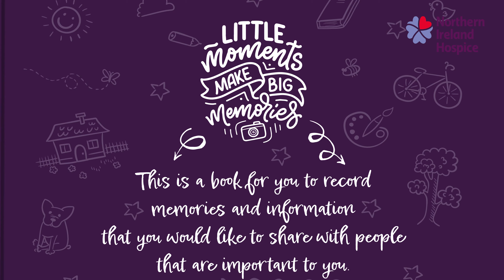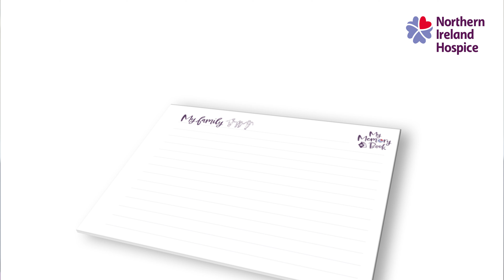Dying Matters Week - Memory Book